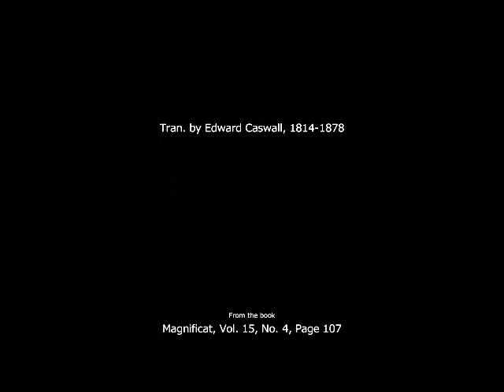All You Who Seek A Comfort Sure (Adaptation)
ALL YOU WHO SEEK A COMFORT SURE

Text: Latin, 18th century; tr. by Edward Caswall, 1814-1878, alt.

1
In trouble and distress,
Whatever sorrow vex the mind,
Whatever grief oppress,
Jesus, who gave himself for you
Upon the cross to die,
Let there his heart for love be pierced:
Oh, to that heart draw nigh.

2
You hear how kindly he invites;
You hear his words so blest:
“All you that labor come to me,
And I will give you rest.”
Christ Jesus, joy of saints on high,
The hope of sinners here,
Attracted by those loving words
To you we lift our prayer.

(Interlude)

MAGNIFICAT, Volume 15, No. 4, P. 107
June 2013